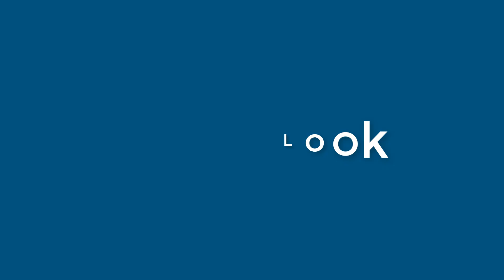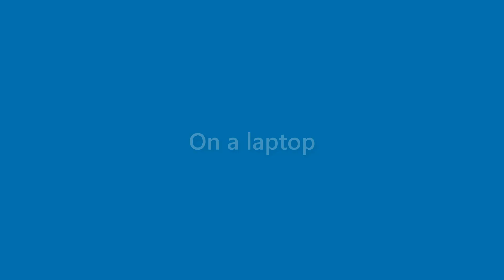Edgar Carrillo - appearance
Name Look - Edgar Carrillo - appearance. In this video we present "Edgar Carrillo" name look and feel in various scenarios.
This video will cover:
How does "Edgar Carrillo" look as a personal letterhead?
How does "Edgar Carrillo" look on a business card?
How does "Edgar Carrillo" look on a computer/laptop screen?
How does "Edgar Carrillo" look with different background colors?
How does "Edgar Carrillo" look with various fonts?